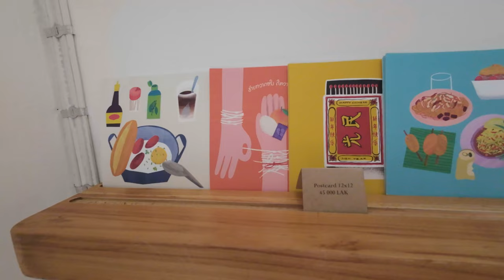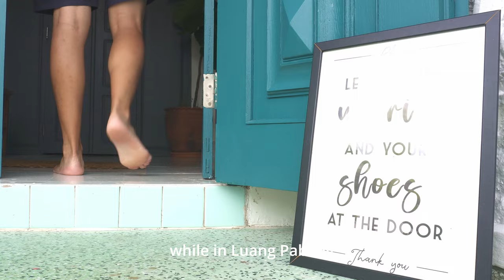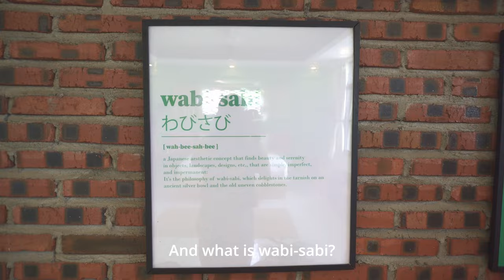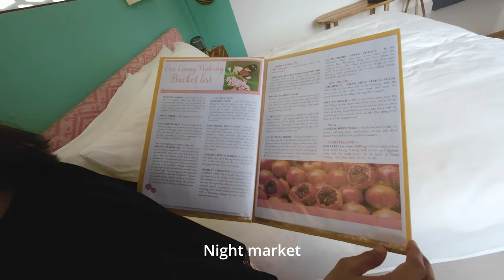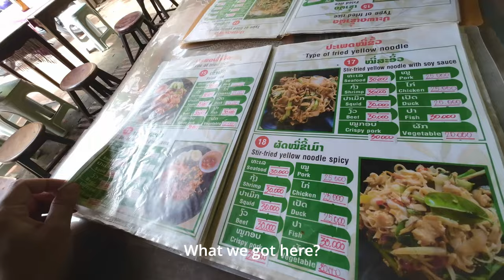First time in Laos Luang Prabang city (Do we like it?)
We just arrived In Luang Prabang, Laos. We will do a quick tour of our beautiful hotel in Luang Prabang and eating for the first time lao food, Khao soy!

We are Dan and Lyn, a couple who love to travel to new places of the world so we can make life memorable.